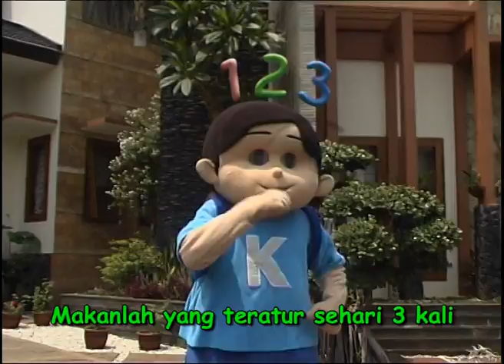Film Anak Balita Karakter; SHUMO MABUK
Film dengan segala tokoh, karakter, cerita, percakapan dan lagu yang ada di dalamnya, ternyata turut mempengaruhi perilaku anak-anak. Mereka melihat, mengagumi dan menirukan.  Hanya sayang banyak tayangan yang tidak mendidik. Itulah sebabnya saya (Ir.Jarot Wijanarko M.Pd) setelah bergelut dengan dunia pendidikan, mendirikan Play Group dan TK sejak 1995 dan memiliki 64 cabang di seluruh indonesia, membuat saya semakin dalam terpanggil untuk PENDIDIKAN KARAKTER  anak-anak Indonesia, dan mendirikan Production House yang memproduksi serial MUPPET SHOW HAPPY HOLY KIDS ini.
FILM Boneka  SHUMO MABUK, Serial Happy Holy Kids Muppets Show